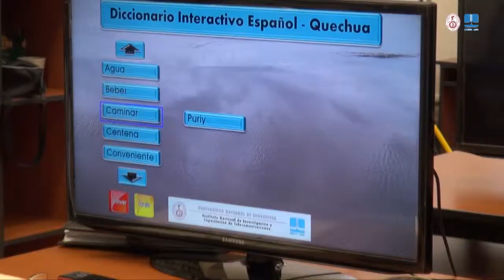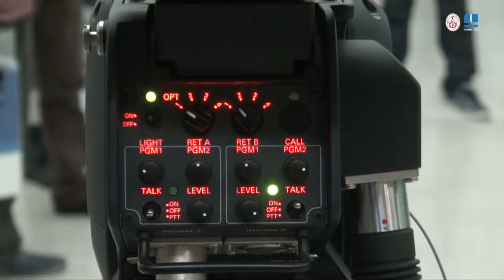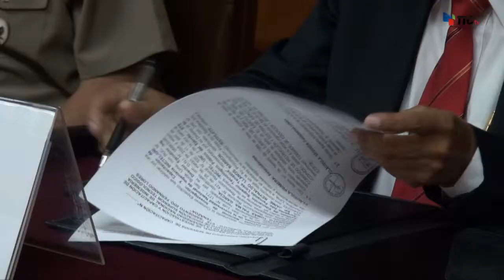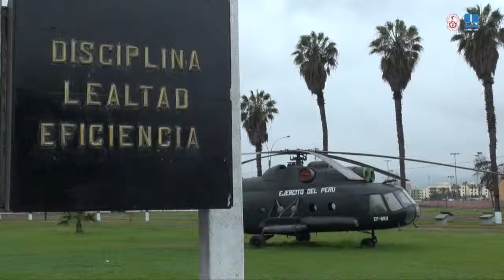Conduccion TIC TV demo